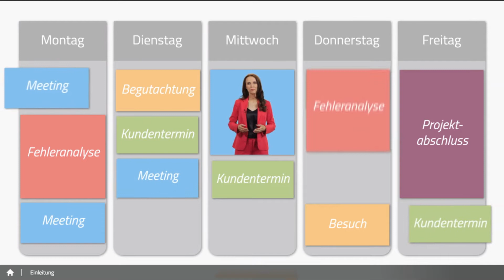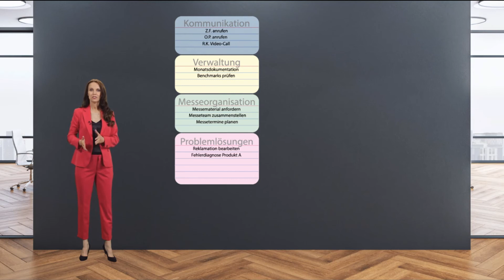eTraining: Zeitmanagement effektiv planen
Auf Ihrem Tisch landen immer mehr und immer komplexere Aufgaben? Begegnen Sie den wachsenden Anforderungen mit einer sinnvollen Tagesplanung. Setzen Sie die richtigen Prioritäten und sparen Sie sich unnötige Zeitfresser! In diesem Training lernen Sie die dafür nötigen Techniken.

Königsallee 37
71638 Ludwigsburg
T 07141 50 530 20